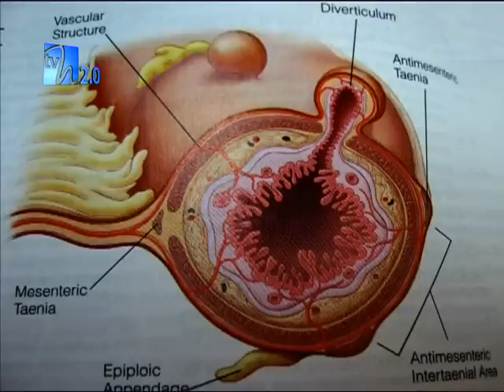Medicina tv - Diverticuloza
În ediţia din 6 decembrie 2012, invitată în emisiunea "Medicina TV", a fost doamna doctor Josephine Albeanu -- medic chirurg. Tema acestei ediţii a fost diverticuloza.